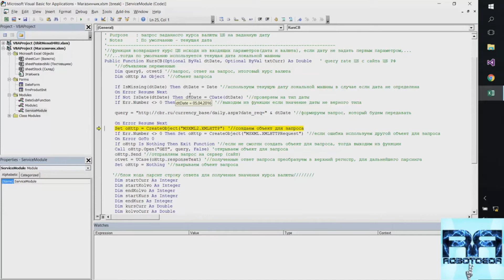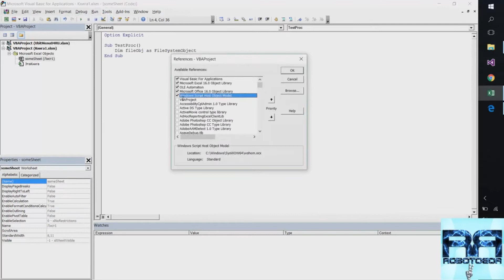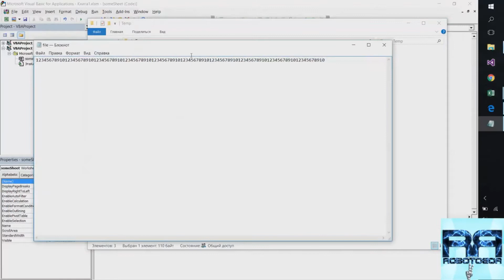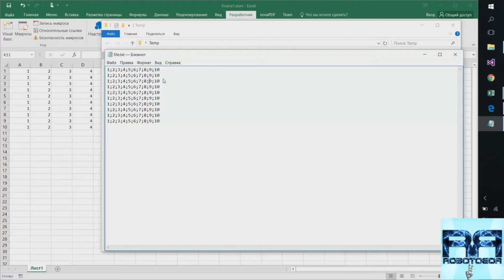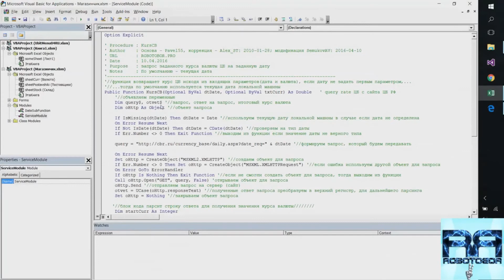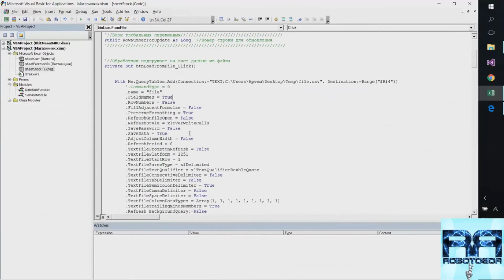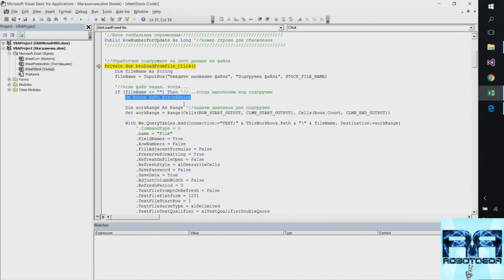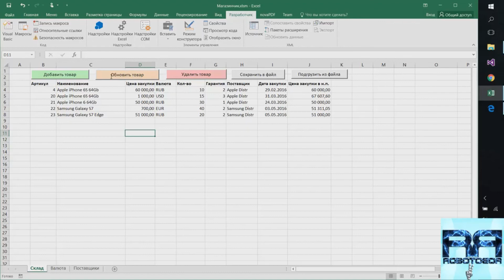VBA - Курс обучения. 2ая часть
VBA - Курс обучения